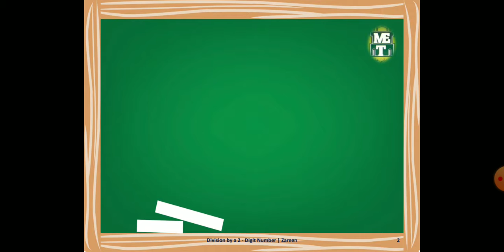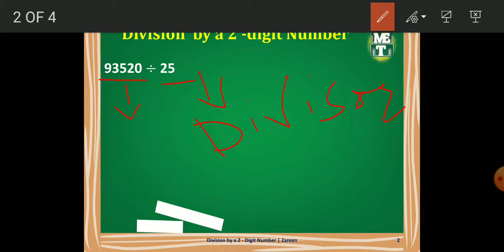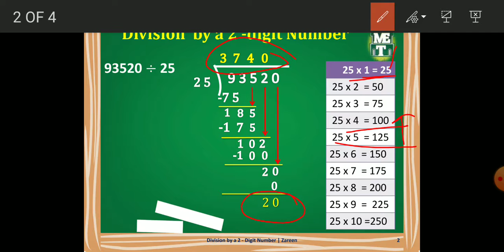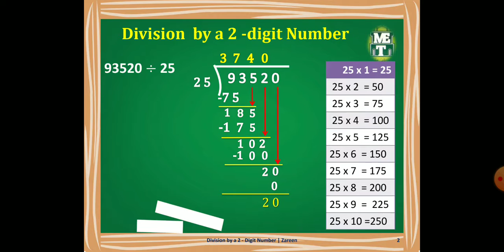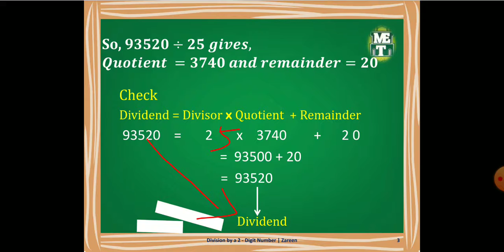MET Campus Class 4th and 5th Maths Division by a 2-Digit Number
Class : 4th and 5th
Subject : Mathematics
Topic : Division by a 2-Digit Number
Tutor : Ma'am